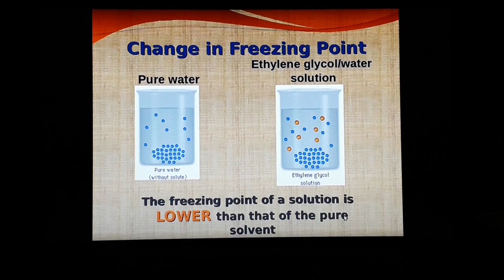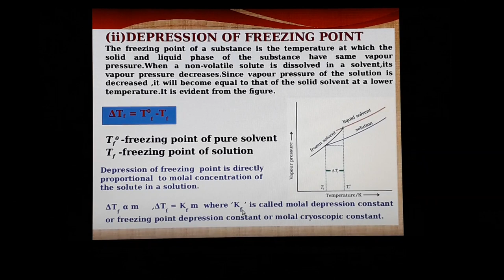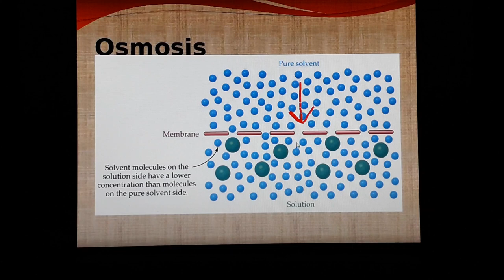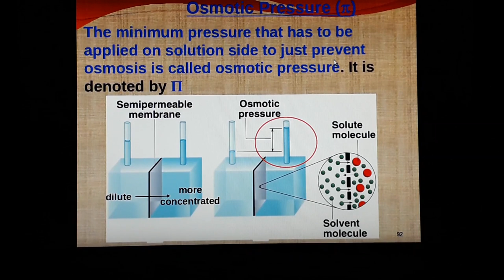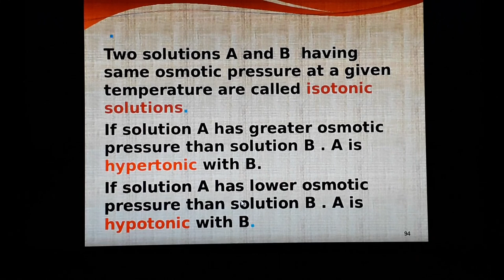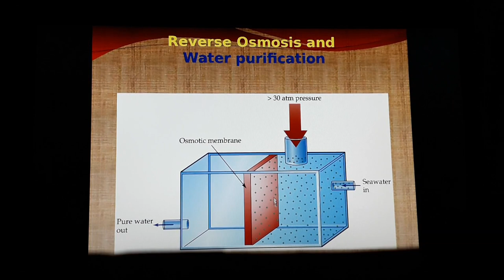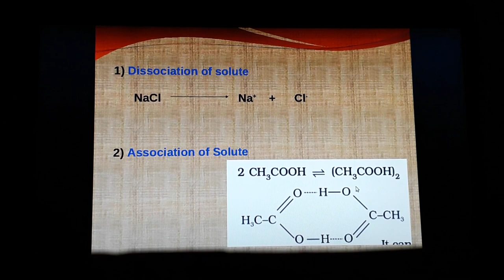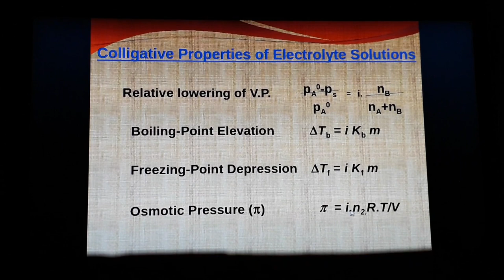Plus Two Chemistry/Solutions/Depression in F.P/Osmotic pressure